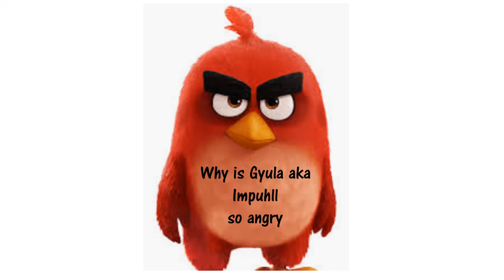Upcoming Official Trailer (Italian version: See description)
A trailer for the upcoming video about angry birds & a flying sandwich on 28th Mar 2020

Audio transcript available per request.

Reference:
Gyula is a town in bekes county, Hungary;
Imp is a type of evil spirit, ugly with horns/tail;
hull is a ship body, sometimes wrecked, a common gathering place for wild birds.